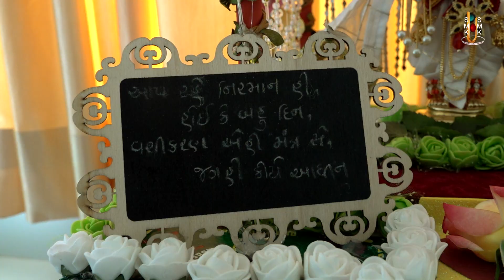Harikrushna Maharaj | હરિકૃષ્ણ મહારાજ | Daily Darshan | 29 Jan 2021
Track Name: Harikrushna Maharaj
Guj. Track Name: હરિકૃષ્ણ મહારાજ
Type: Other
Category: Daily Darshan
Event Date: 29 Jan 2021

Playlist Name: Harikrushna Maharaj - Tapu Maharaj | Daily Darshan | હરિકૃષ્ણ મહારાજ - ટપુ મહારાજ | By. Pu.Gyanjivandasji Swami - Kundaldham